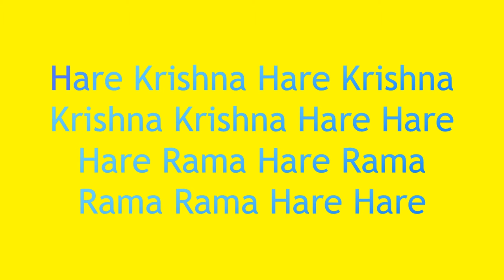ISKCON: Helping the society to get spiritually uplifted with values // Sanatana dharma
Let us visit our nearest ISKCON temple.